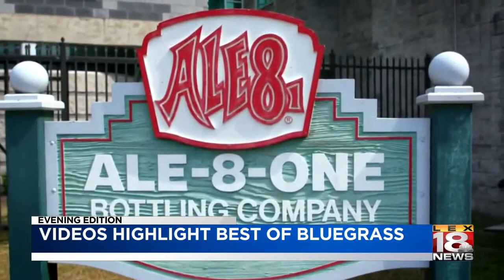Department of tourism releases video series highlighting Kentucky